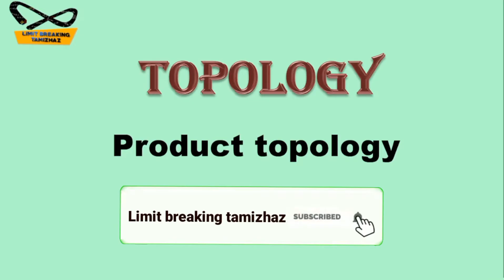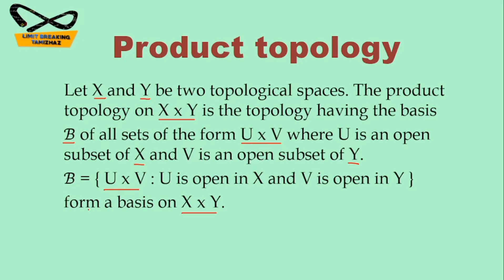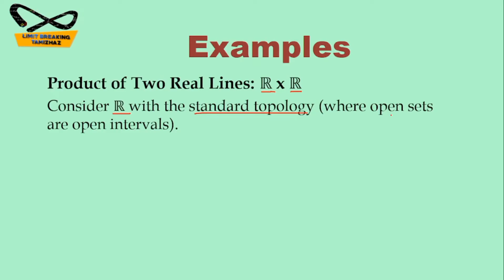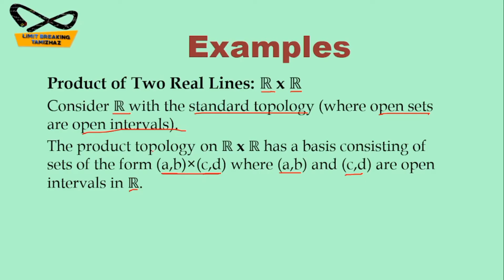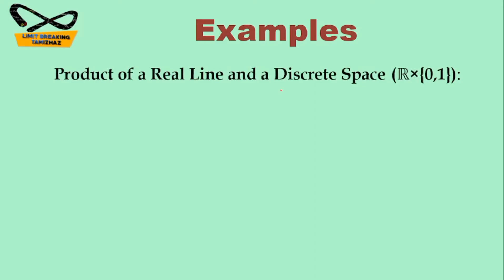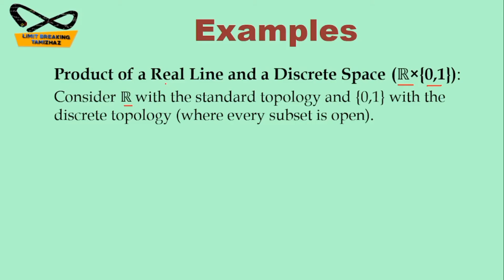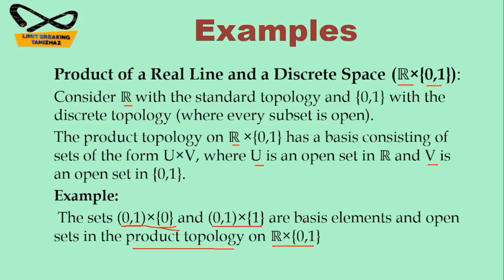Product Topology | Definition with examples | Tamil explanation | Limit breaking tamizhaz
Tutor: T.RASIKA

Subject : Topology

Topic :  Product topology

In this video we have discussed about Product topology definition  in topology  for competitive exams like CSIR NET, SET, TRB Polytechnic, PG TRB etc.